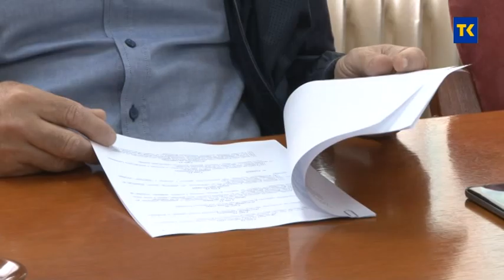SKUPSTINSKA KOMISIJA ZA PROSTORNO 29 5 2020